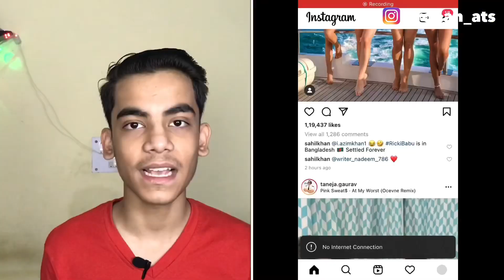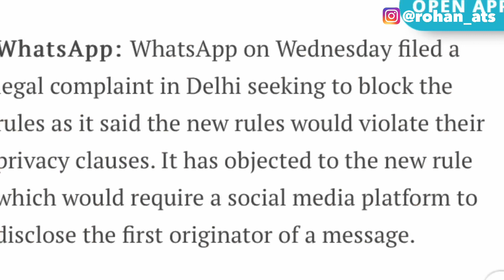No More Social Media Ban ? Instagram, Facebook, Twitter Ban *Big Update*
In this video I’m gonna discuss about the Instagram, Facebook, Twitter Ban updates. All companies has responded to the new IT Rules on 26 May 2021.

My Gears